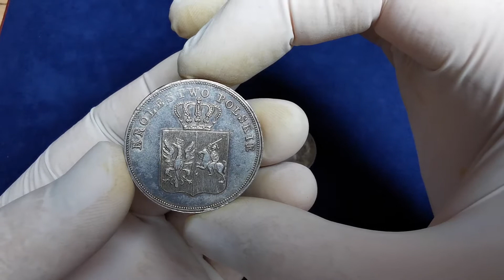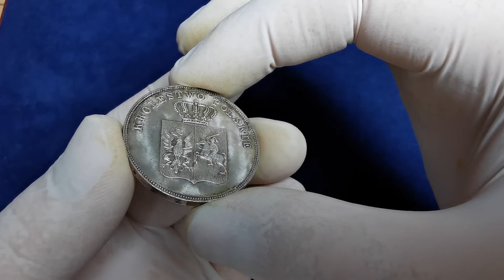5 złotówki 1831 z nadchodzącej aukcji